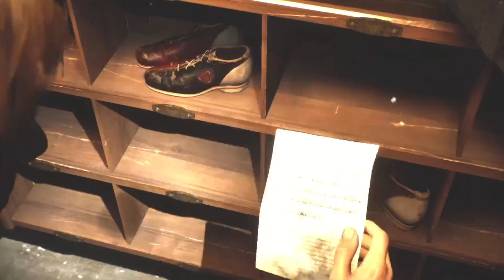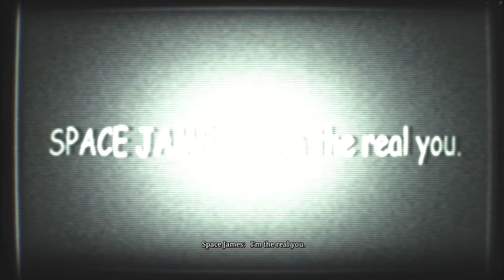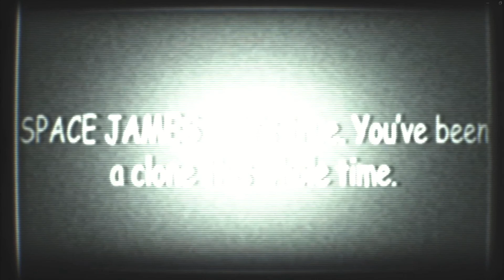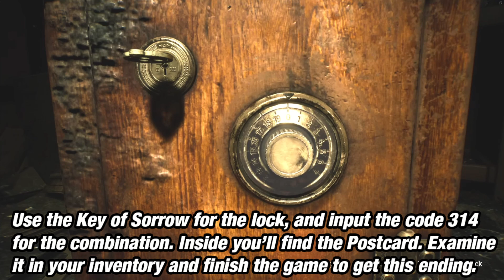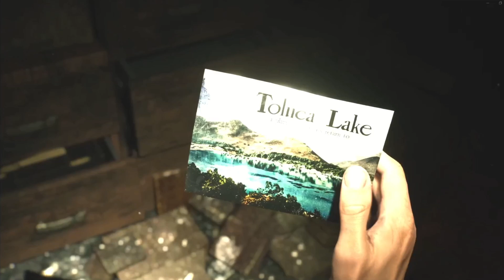HOW TO GET ALL NEW GAME PLUS ENDINGS FOR SILENT HILL 2 REMAKE! DETAILED GUIDE!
Full step by step guide to get ALL items required for ALL endings that can be obtained in New Game Plus. They go in order from start of game as opposed to order of one specific ending, that way you can follow the guide as you go through and not miss anything for any of the endings by following one set of items and going to far to get something else!
Silent Hill 2 is a survival horror game developed by Bloober Team and published by Konami. It is a remake of the 2001 game of the same name, originally developed by Team Silent, a group within Konami Computer Entertainment Tokyo. It is the first major installment in the Silent Hill series since Silent Hill: Downpour. Like the original game, it follows James Sunderland, a widower, who returns to the eponymous town of Silent Hill upon receiving a letter from his deceased wife, Mary, who claims to be waiting there for him...